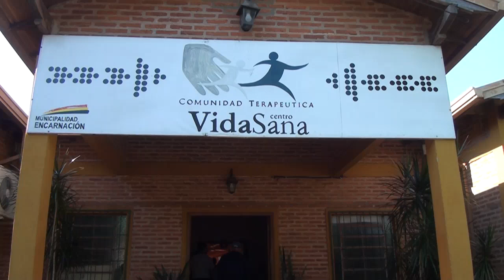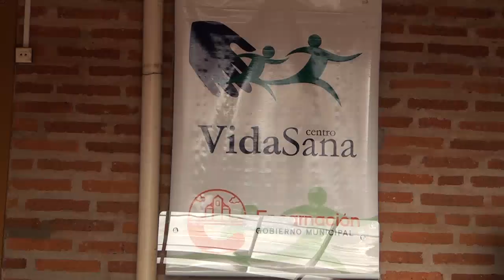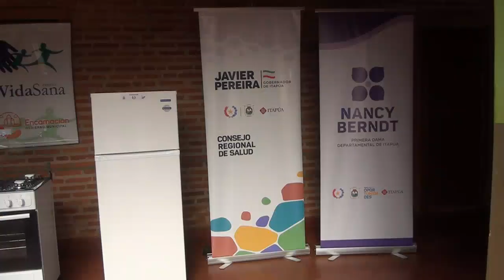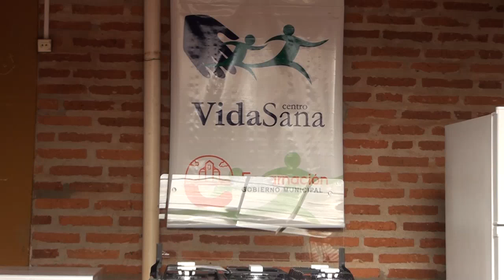Gobernación de Itapúa realiza importantes donaciones al Centro Terapéutico Vida Sana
La Primera Dama Departamental y la Secretaría de Mujer Niñez y Adolescencia de la Gobernación de Itapúa han realizado una importante donación al Centro Terapéutico Vida Sana, un centro que se dedica a la deshabituación, rehabilitación y reinserción social de menores con trastornos por uso de sustancias psicoactivas.

A través de Doña Nancy de Pereira y la Secretaría de Mujer Niñez y Adolescencia Iris Flores, se han entregado una heladera, una cocina de cinco hornallas y un freezer, lo que representará un valioso aporte al equipamiento del centro. Estos nuevos equipos facilitarán mejores condiciones para la preparación y conservación de alimentos destinados a los residentes del centro.

El Centro Vida Sana es una comunidad terapéutica que ofrece un espacio seguro y de apoyo para jóvenes que buscan superar sus adicciones y reintegrarse a la sociedad. Con esta donación, se está demostrando el compromiso comunitario con el bienestar y la recuperación de los jóvenes en situación de vulnerabilidad social.

Detalles de la donación:

* Heladera marca Goodweather, 210 litros - Costo: Gs. 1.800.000

* Cocina de cinco hornallas marca Atlas - Costo: Gs. 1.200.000

Esta generosa donación será de gran ayuda para el Centro Vida Sana en su misión de ayudar a jóvenes a superar sus adicciones y construir un futuro más seguro y próspero.